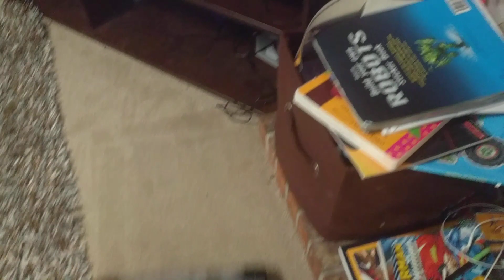Shout out to TheSarahcakes for suggesting to go to Goodwill!!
I got a new (to me) vacuum! I did clean it out just in case of it spitting out any dust. Love the lines it makes!! 😍 Do what TheSarahcakes said and check Goodwill! And check it often. I went on Friday and they didn't have a whole lot, so I went today to see if they would have new ones, low and behold, the Bissell!! 😆😆😆